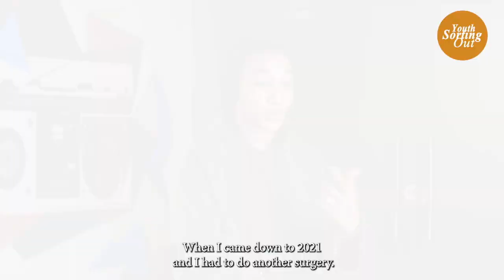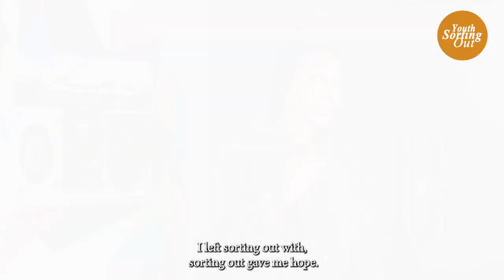SHE HAD ONLY 2% OF BLOOD IN HER BODY AND 3 MONTHS TO LIVE || REJOICE CHIBUZOR'S YSO TESTIMONY.